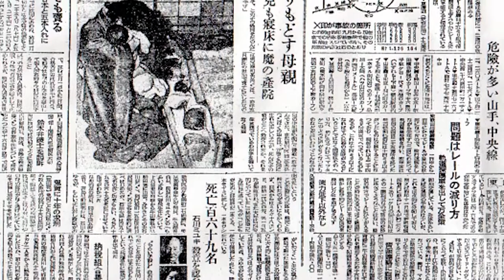Los verdaderos monstruos japoneses